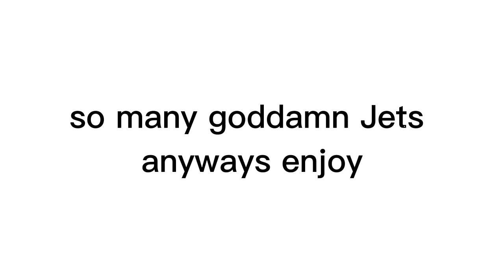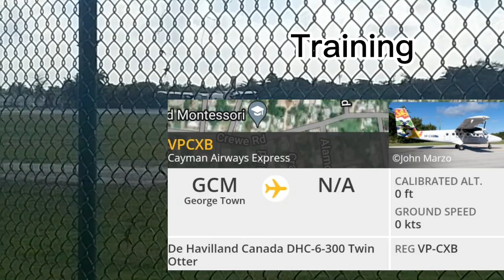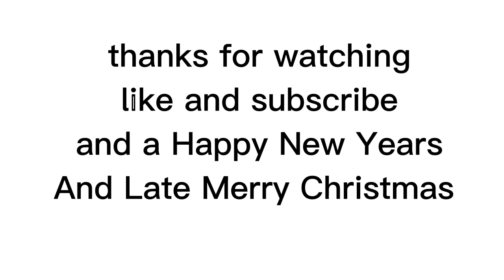News Years Eve Eve Morning Action| Plane spotting at Grand Cayman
I'm back, I have work to do(part-time)
that's why I didn't upload often.